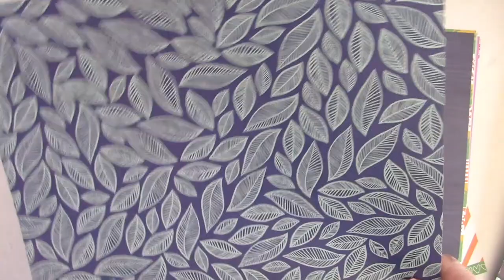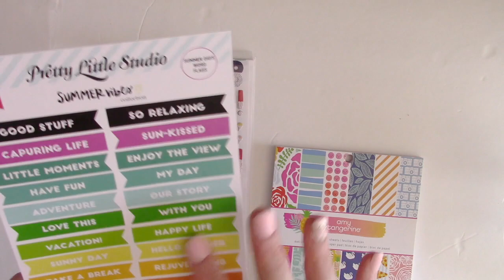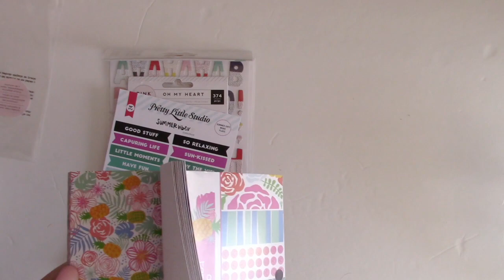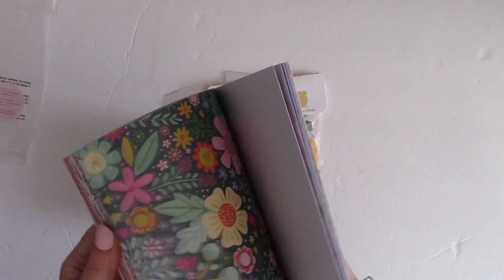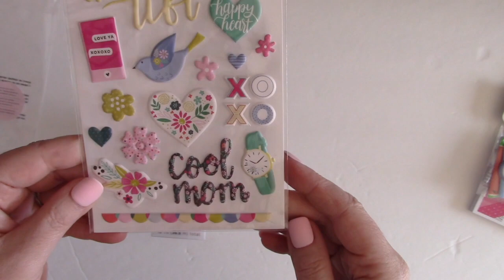Unboxing Scrapbook Circle March Kit Happy Place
Unboxing the Scrapbook Circle March 2017 Happy Place Kit and both embellishment Add-Ons.